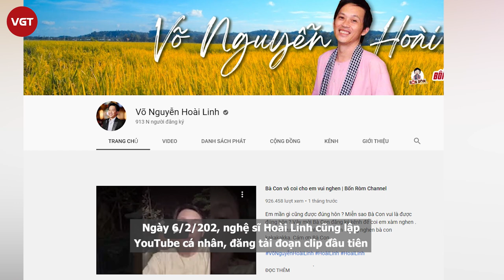NS Hoài Linh cực hot: 2 phút nói "Hello cả nhà” 18 ngàn người xem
Màn livestream thu hút hàng nghìn người xem của NSƯT Hoài Linh mới đây khiến nhiều cư dân mạng bất ngờ.
Mới đây, nghệ sĩ Hoài Linh xuất hiện trên livestream và thu hút đến hơn 18.000 người tập trung theo dõi. Con số “khủng” khiến không ít người thắc mắc, “mò” đến tận nơi để xem liệu nghệ sĩ Hoài Linh đã làm điều gì đặc biệt trên livestream mà thu hút đông người đến thế.